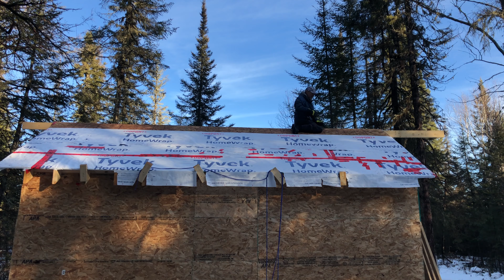ONE MAN OFF-GRID Cabin Build - Anyone can do it, but is it LIVABLE??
*WELCOME TO MY OFF-GRID WINTER CABIN IN THE WOODS SERIES!*

Welcome to The Unknown Adventurist's YouTube channel, an incredible journey of off-grid living and cabin building in the woods.

*CABIN BUILD - OFF THE GRID VIDEO RECAP*
 In this video, you'll witness the determination and resilience required for an off-grid cabin build. Get an inside look at the hard work and dedication that goes into making my winter cabin a reality.

*CABIN ROOF*
As the cabin roof nears completion, it’s a true testament to my determination and off-grid living. Discover my methods of building on the cabin roof, even in the cold winter months. Especially the techniques for overcoming the challenges of working in such conditions.

*SUSTAINABLE LIVING*
Gain valuable insights into the construction of my DIY off-grid ladders, an essential component of an off-grid cabin build.

As the harmony of nature and self-reliance converge, watch as I haul in wood to the cabin. It showcases the ability to make the most of my surroundings,

Explore the challenges of staying warm and surviving the rigours of off-grid living, where resilience and self-sufficiency are key.

*SAFETY*
As I immerse myself in the wild and wonderful off-grid life, it’s always important to remember the importance of safety. Check out my safety precautions when using a ladder during the cabin build.

*DOOR PLANS*
One of the last steps closing the cabin in the woods is to plan the door. Watch as I take the initial steps and share the plans for door.

Join me on this thrilling adventure of off-grid cabin building. Don't miss out on the incredible journey that awaits you!

*JUMP TO:*
0:00 Introduction to the off-grid cabin build series
0:40 Exploring the beauty and challenges of winter off-grid living
0:59 Off-grid roof build progress
3:04 Exterior gable walls
3:56 Inside look at the cabin roof
4:27 Methods of building a cabin in the cold winter months
5:27 Roof wrapping off-grid
6:12 Why put Tyvek on the cabin roof?
6:58 DIY ladder
11:11 Front wall sheeting
16:57 Add blocking to the interior gaps of OSB
18:12 Preparation for the cabin door
20:35 Plans for off-grid cabin door
22:02 - Recap and a preview of what's to come to the channel

I’d like to give a special shout-out to SoundScape Media Studios and Jason Greenberg for supplying the selected music for this video. Thanks, J-man :)

"Blues Slide Triumph"
"Relaxing Country River"

Also a very warm and gracious shout out to Matt and Jake for providing guidance, education and additions to editing, mixing, audio and stills, archive footage, SEO, chapter markers, tagging and other important post production tasks. You guys rock and I couldn’t do this without you boys!